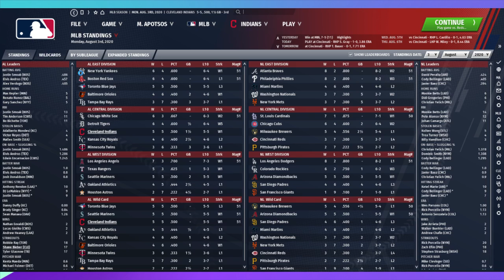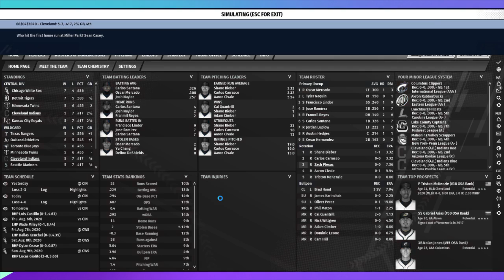Out of the Park Baseball 21: Cleveland Indians 2020 season! Siting at 5-5 we open a two game series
Open a 2 game series at Cincinnati.